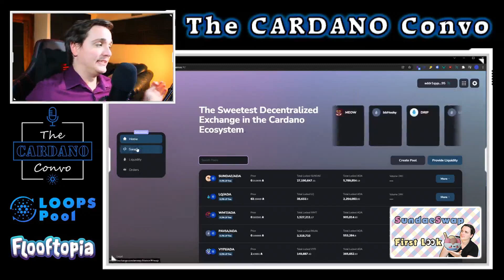The Cardano Convo Channel Trailer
Welcome to The Cardano Convo YouTube Channel! Your glimpse into the Cardano Ecosystem! Whether you are new to cryptocurrency or Cardano or you're an expert, we're the channel for you. We provide both entertainment and educational content through our tutorials, first look videos, interviews, and more!

Share on Twitter, Facebook, and other Socials!
Delegate to LOOPS Stake Pool!
ADA address: addr1qyp7a89z83e5n6u9xfpmgutjayj0aljezxayvv9xwrdfthfjnszza0vhy908xu7y52h2lpmsslvxr5z96muddctsl65q7j4095